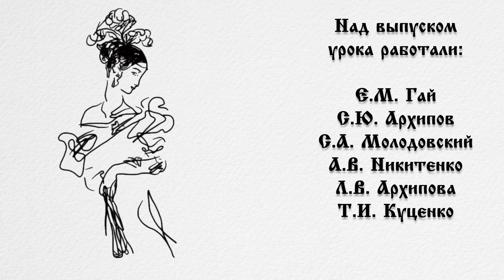Урок 33. Каракули, Черты, Резы, Повесть временных лет. Русская Школа Русского Языка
Каракули, Черты, Резы, Повесть временных лет - Урок 3️⃣3️⃣
✴️ О тех, кто складно и красиво сочинял для нас "Историю"🗣️
- Что означает слово Литература📖 Где на теле человека находятся Буквы и Каракули🧔
- Почему бог Велес считается покровителем сказителей, бардов🎸 и скота🐃
- От каких слов образовалось слово История, и какое отношение оно имеет к именам Нестор, Христофор и Христос.
- О слове Иерусалим: его значение, происхождение и как оно связано с именем Заратуштра, реками Иордан и Неглинка.
- Кто такие Веста и Невеста👰
- Чем раньше являлись Монастыри, и кто такой Черноризец.
- Год❄️ и Лето☀️ - почему это не одно и тоже.
- Что такое Летопись и Хронология, Манускрипт📜 и Санскрит.
✔️Изучайте Русский язык вместе с нами.
Делитесь видеоуроками с друзьями и близкими.
Комментируйте, ставьте добро 👍🏻 все, кто считает важным и полезным то, что мы делаем!